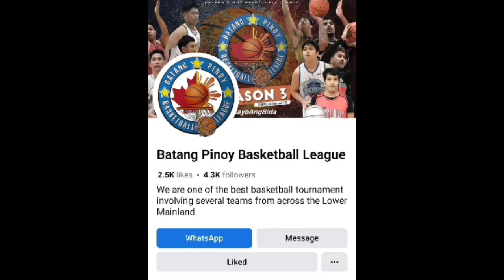Mylene & Associates Vs ALL in 1 carrier HighLights 9/30/23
Batang pinoy Basketball League! Marlon Parel Cup SEASON 3!
NO COPY RIGHT! THIS VIDEO IS OWNED BY THIS CHANNEL And BATANG PINOY CLUB!